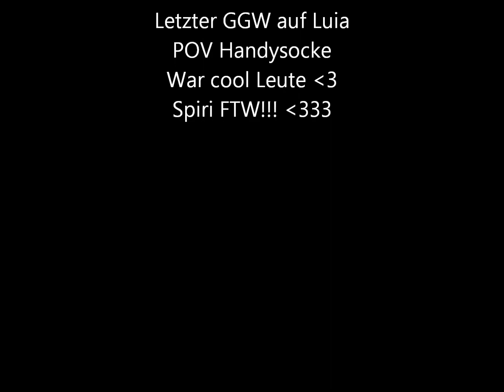Flyff GGW Luia 10.12 POV Handysocke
Der letze GGW auf dem Server Luia vor der Serverzusammenlegung.
War echt cool.
Danke Leute.